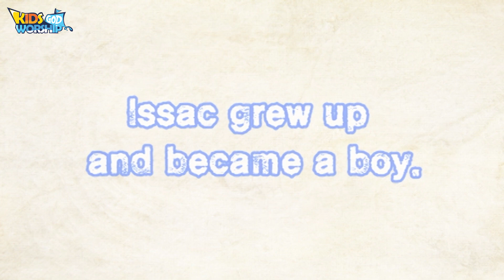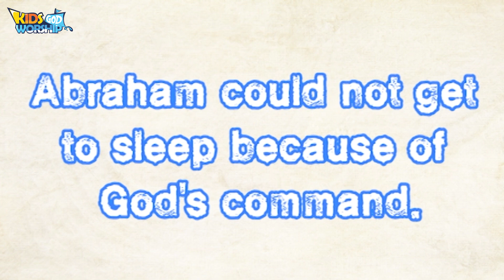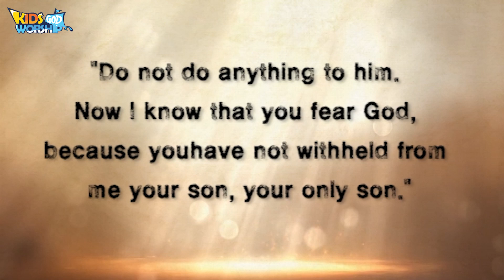01Yahweh Jireh_완벽준비하나님!_English 🇺🇸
So Abraham named that place The Lord Will Provide. To this day people say,
“It will be provided on the mountain of the Lord.” [Genesis 22:14]